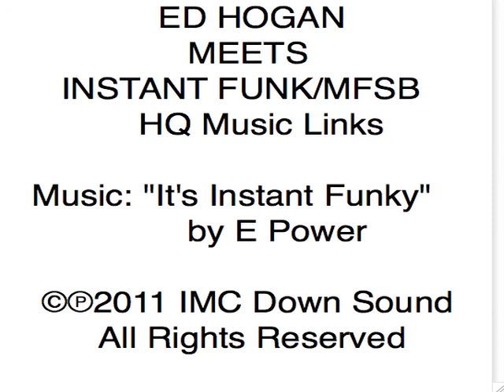Ed Hogan Meets Instant Funk/MFSB HQ Music Links 1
Instant Funk's Raymond Earl and singer Shantel
Raw live performance of "Let Me Party With You"by Bunny Sigler and Instant Funk !

Evelyn Champagne King "Shame" (Al Garrison & David Todd 12 inch remix)
Smooth Talk original new LP graphics after "Shame" became a hit
Instant Funk "I Got My Mind Made Up (You Can Get It Girl)" (Larry Levan Remix)
#1 R&B/number #12 Pop gold album, "Instant Funk"
Gabor Szabo "Every Minute Counts" from the album "Nightflight"
Bunny Sigler "Let Me Party With You" (album version from "Let Me Party With You")
Bunny Sigler. Party Party Party.1978 ☆☆☆ VIDEO